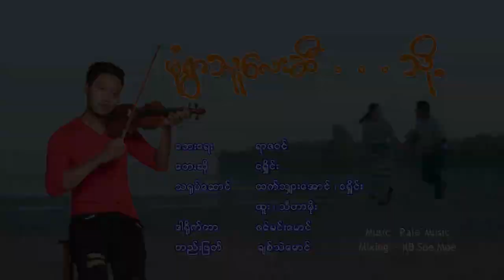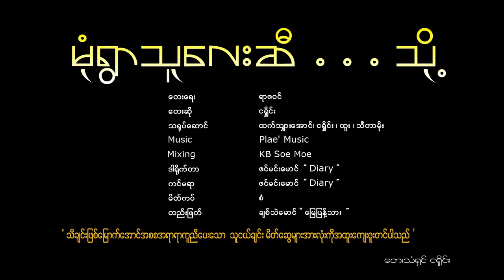ငရှိုင်း ❤️ မုံရွာသူလေးဆီ...သို့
ငရွိုင္း ❤️ မုံ႐ြာသူေလးဆီ...သို႔